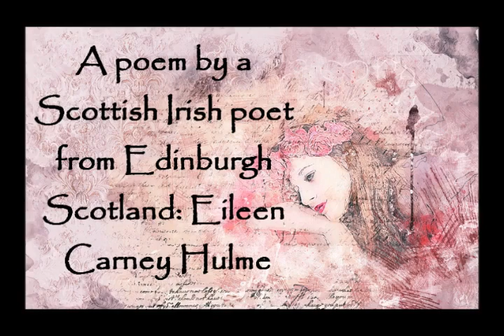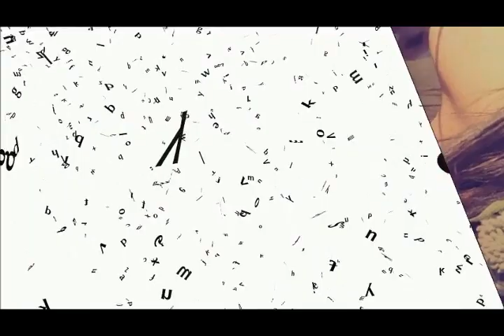Irish Scottish Poet Eileen Carney Hulme Belonging - Irish Accent Poetry Reading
A beautiful poem by the Irish Scottish poet Eileen Carney Hulme from edinburgh: Belonging.

Video and voiceover/audio vocal created by: Daria Long

Skills:
1. Create and edit audios and videos
2. Poster, flyer, image creation
3. Specialization in 4 Accents: English RP, Irish, Southern, and Brooklyn New York